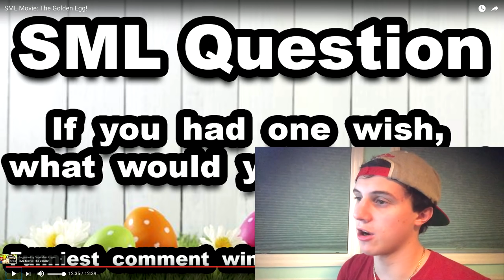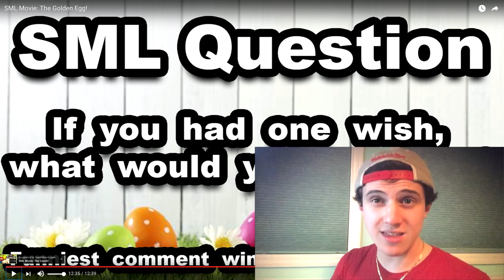Tripolar Reacts to SML Movie: The Golden Egg!